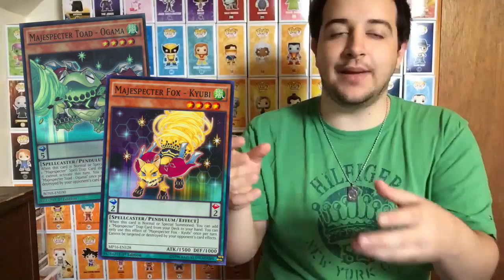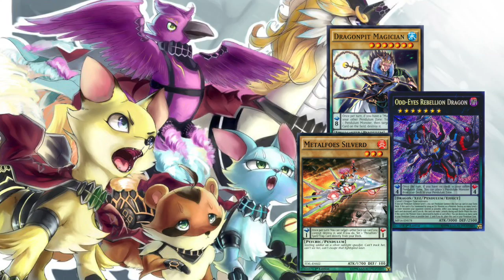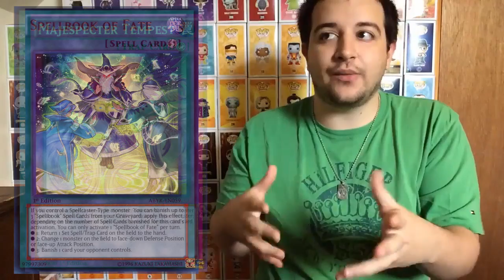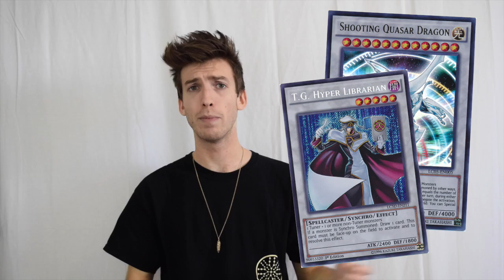Banlist Beatdown - Level Eater & Majespecter Tempest